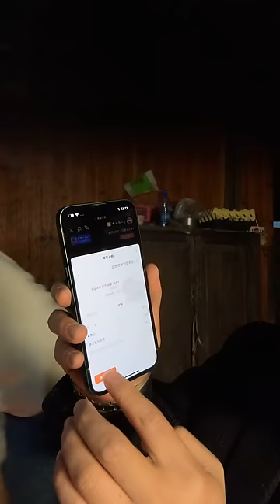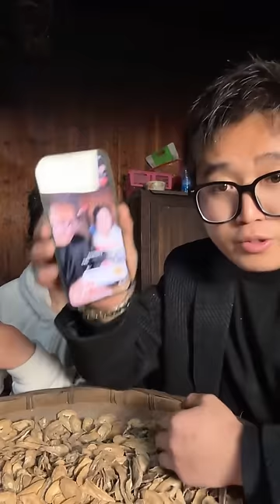香妹兒和奶奶相依為命！ 80歲高壽奶奶，希望我們早點結婚！ 【王一點】